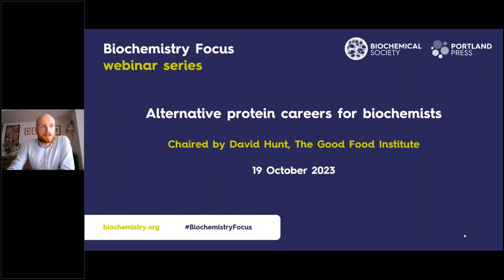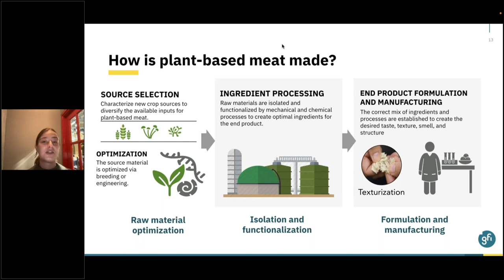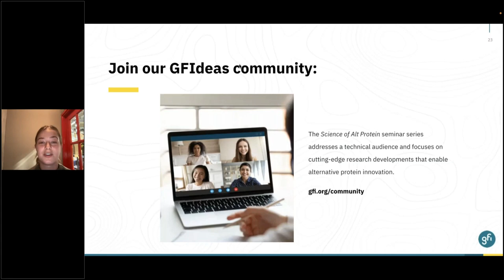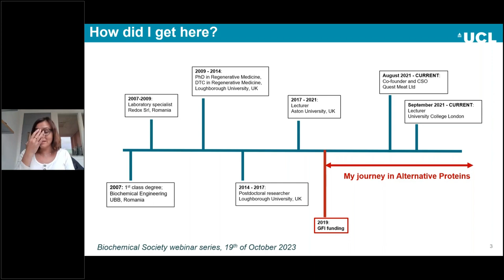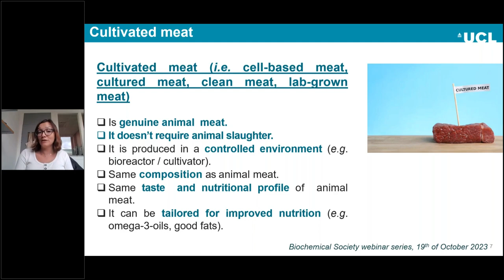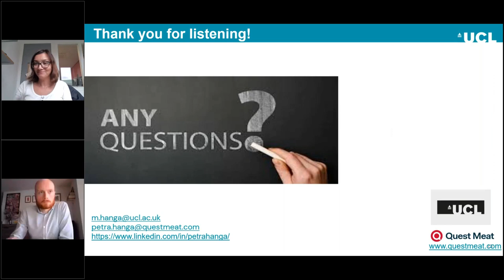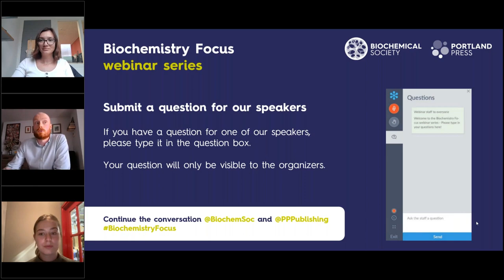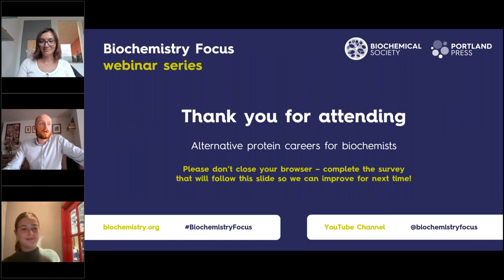Reimagining meat: Alternative protein careers for biochemists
Biochemistry Focus webinar series, Alternative protein careers for biochemists
Webinar given on October 19, 2023
Presented by Biochemical Society and Portland Press

Alternative proteins are produced from plants or animal cells, or by way of fermentation. Designed to taste the same as or better than conventional animal products, these innovative foods require fewer inputs, such as land and water, and generate less negative externalities, such as greenhouse gas emissions and pollution.

Invited speakers:

- Seren Kell, Science and Technology Manager at The Good Food Institute Europe
- Dr Petra Hanga, Lecturer in Biochemical Engineering at University College London and GFI Grantee

This webinar was chaired by David Hunt from The Good Food Institute.

Want to join our good food community?
GFIdeas is a community for entrepreneurs, scientists, students, and subject matter experts who are driving alternative protein innovation. Each month, we host two online seminars with leading science and business experts from around the world. In addition to our seminars, networking events, and community Slack, we also have a monthly newsletter that shares timely opportunities and developments in the good food world.